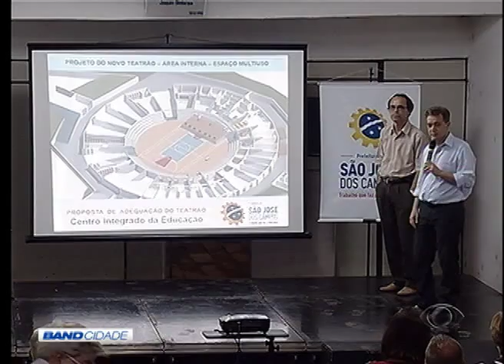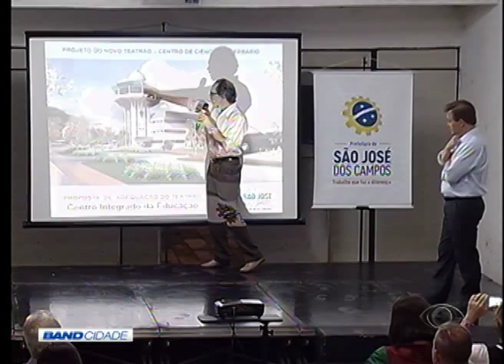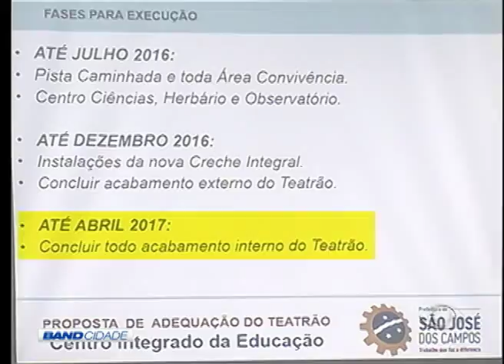BAND CIDADE 1ª EDIÇÃO 29 10 2015 PARTE 01